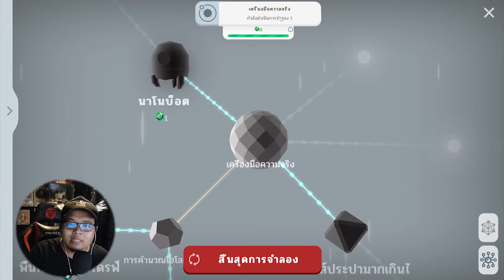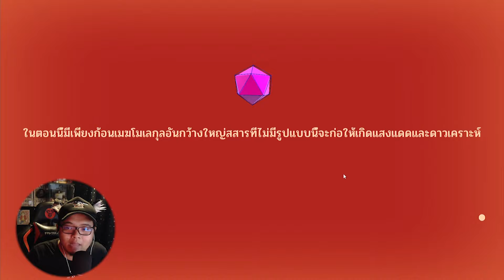เริ่มพัฒนา จากดวงอาทิตย์ !!! /Cell to Singularity #12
✅Discord ของเรียนเชิญทุกท่านเลยนะครับ
📌Spec Computer📌
► CPU : AMD Ryzen 7 2700X
► Mainboard : GIGABYTE X470 AORUS GAMING 7 WIFI
► Ram : AORUS RGB DDR4 32GB (8GBx4) 3200 MHz
► VGA : ichill Gefore GTX 1080 ti 11GB
► HDD : 4 TB
► PSU : CORSAIR RM1000x 80+ Gold (1000w)
►Monitor: จอ1.AOC C24G1 24" 144Hz  จอ2.LG 29" wk600

►คีย์บอร์ด : Nubwo-X' Eternal X29 Red-Switch RGB
►เมาส์: Roccat-Kone Pure /12000 DPI
►แผ่นรองเมาส์: Roccat Kanga Max-grip
► หูฟัง :  KZ ZS10 Pro + FANTECH -MH82
►กล้องเว็บแคม : Logitech c922 pro